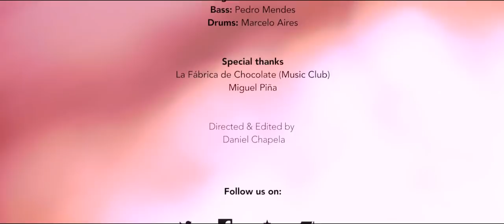Norunda - Pushing to the limit [OFFICIAL VIDEO]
Norunda's video for 'Pushing to the limit' from the album IRRUPTION

LYRICS

I feel the metal like the first time
Pushing to the limit we can cross the line
Speakers blowing on High Gain
I feel the power like a big train

Out of control one more head bang
Can´t quite compare to this brutal dance

Surrounded by this madness
 I float in the atmosphere
 These waves sound so magic
 The band is ready to kill

Drums, bass, guitars, lots of overdrive
The bar, the band, the people we are doing it right
Metal crosses my body and I feel alive
A surge of energy that brings the end of times

All lyrics and music created by Rubén Cuerdo

Lyrical and musical arrangements by Pedro Mendes
Recorded & Mixed by Pedro Mendes
Mastered by Rubén Cuerdo
Drums created by Marcelo Aires